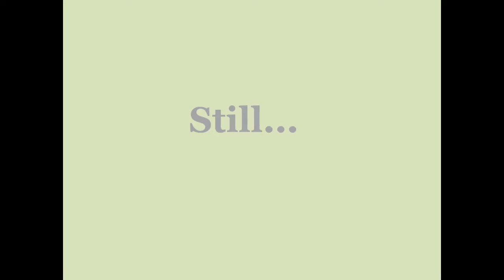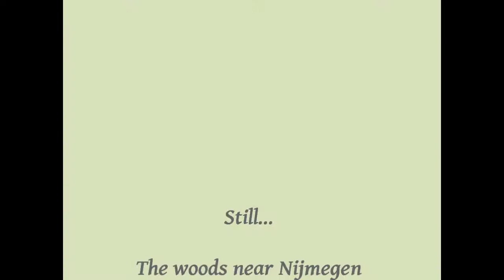Marlay Park - On Wicklow's Way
The woods near Nijmegen, Autumn 2010. Alto flute and photography by John Devitt . Available through CD Baby, iTunes etc